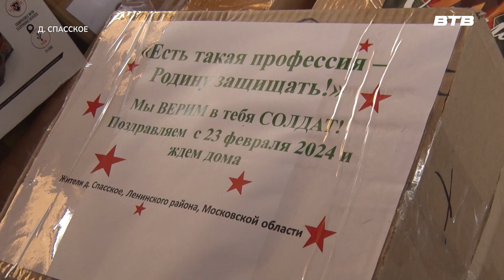СВОИХ НЕ БРОСАЕМ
Жительницы деревни «Спасское» организовали сбор посылок бойцам в зону проведения специальной военной операции. Всё самое необходимое: провизия, тёплые вещи, спальные мешки, рации и генератор. Как видновчанки собирают и передают гуманитарную помощь узнала Инга Янчук